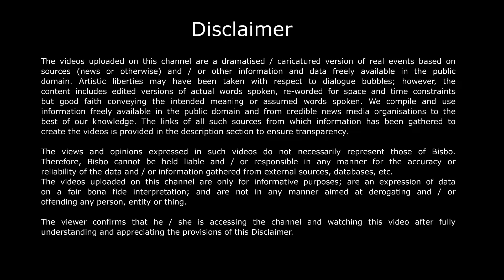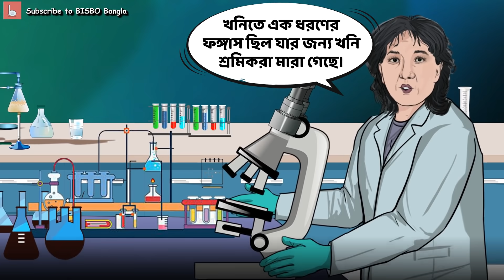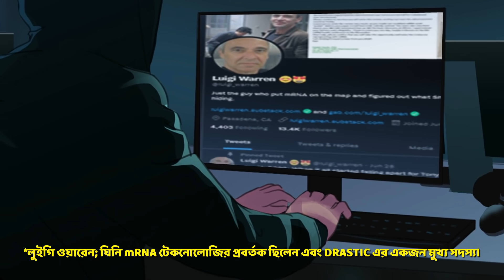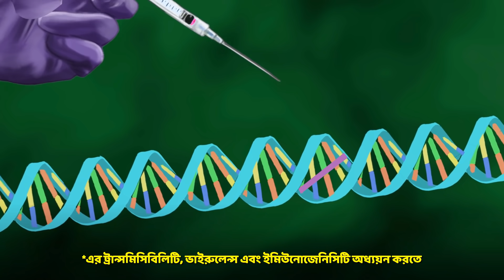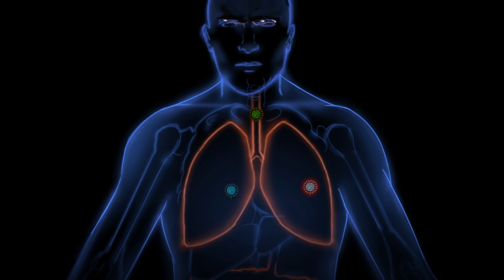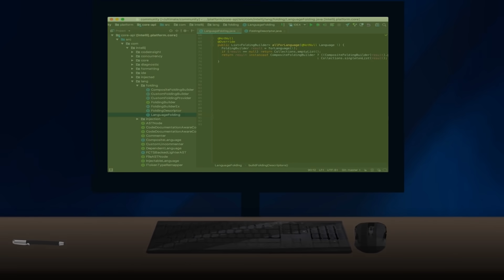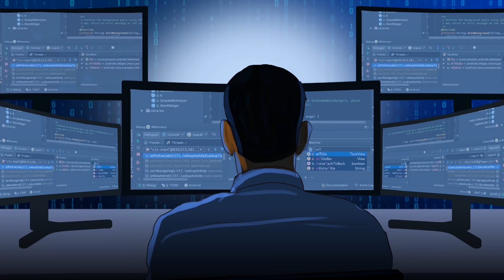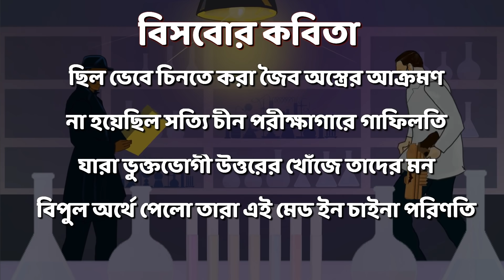কিভাবে 3 জন ভারতীয় উহান কোড ক্র‍্যাক করেন এবং কোভিড-19 এর উতপত্তির বিষয়ে এক্সপোজ করেন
বৃহত্তর আন্তর্জাতিক গ্রুপের অংশ 3 জন ভারতীয়, করোনা ভাইরাসের উৎপত্তির আসল কারণ খুঁজে বের করেন এবং দেখুন উহানের ল্যাব থেকে এই ভাইরাস কিভাবে মার্কিন সরকারের দোরগোড়ায় পৌঁছায়।